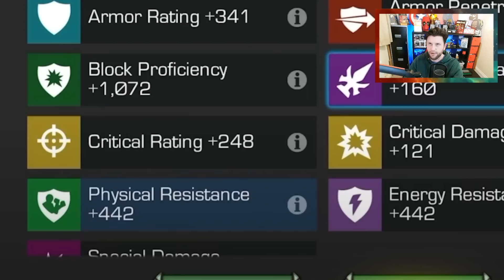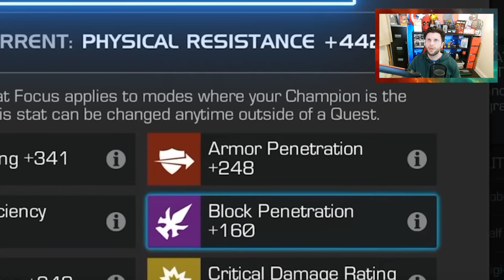7 Star Champion Stats are Nuts! Huge Health Pools & Stat Focus Pairing | Marvel Contest of Champions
In This Video: We check out 7 Stars, Their Attributes and Cool Stat Focus things that could pair together nicely.